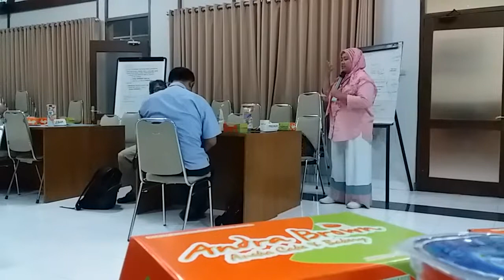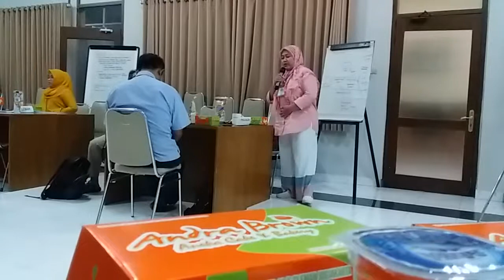Pelatihan TeamSTEPPS Obsgin RSUP Dr. Sardjito - Masukan dari SpOG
INFORMASI KAPUAS - Pelatihan dilaksanakan pada hari Sabtu-Ahad, 13-14 Juli 2019 di Ruang Konferensi Departemen Obsgin RSUD Dr. Sardjito, Yogyakarta.